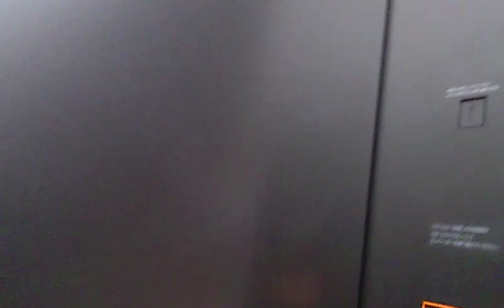うわっくせーがお送りする うめだ阪急シャトルエレベーター